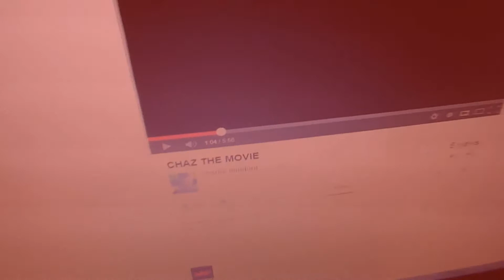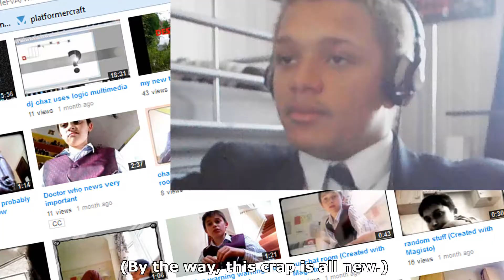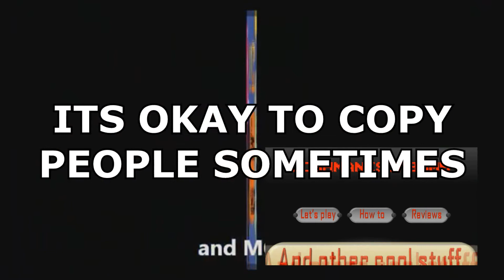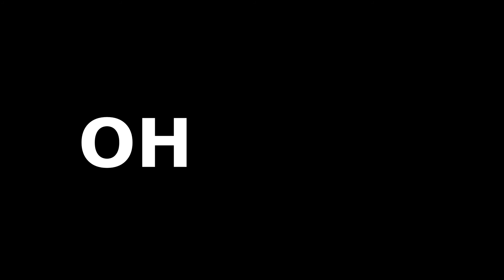Charlie (The Lord Of Time) - Part 3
Since a lot of people wanted to keep IRL videos in this channel, here is part 3 to Charlie TLoT. Bits were cut last minute, because of how this project was started 6 months ago and how much of a lazy shit I am. But hey, it's finally seen the light of day.

Dr. Ozi - Carnivalstep VIP
Noisestorm - Aether